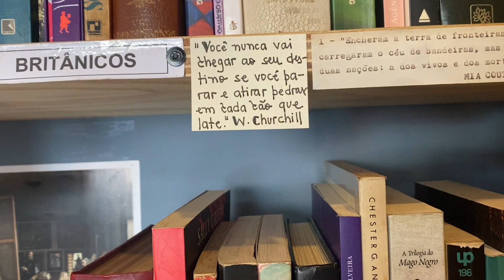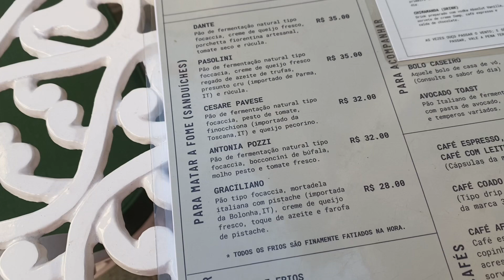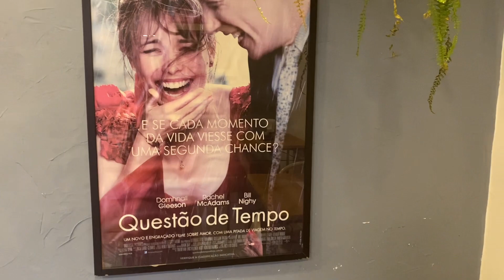Vem conhecer um cantinho novo em SP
Esse sebo no Ipiranga é super charmoso, tem identidade própria, cantinhos charmosos, e vc ainda pode degustar lanches cafés e sorvete.